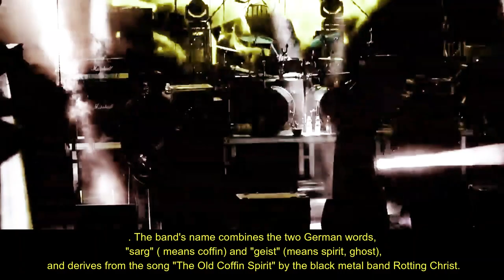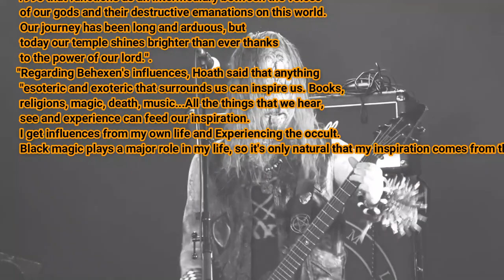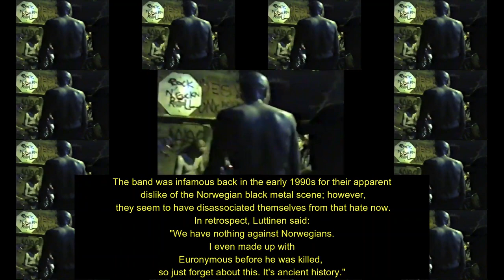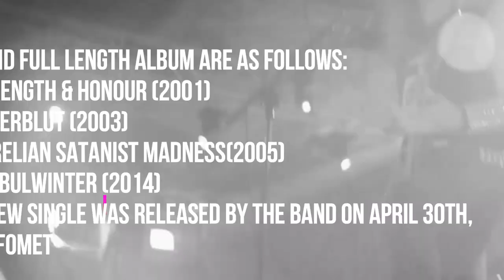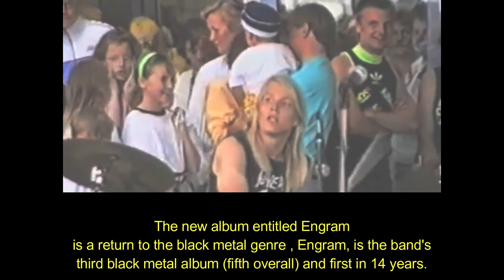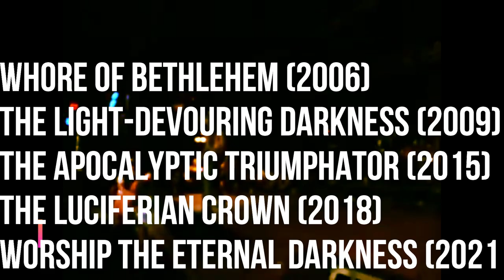Top 10 Finish Black Metal | Black Metal From Finland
Hello and welcome to the black metal today's video is about the top 10 satanic black metals from Finland.

black metal
1
finland reaction

best black metal albums

black metal reaction